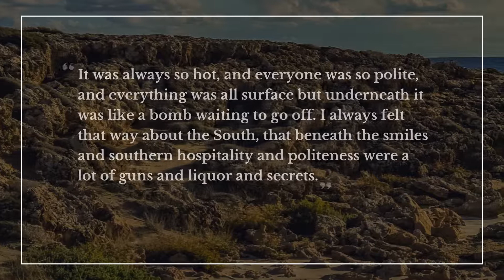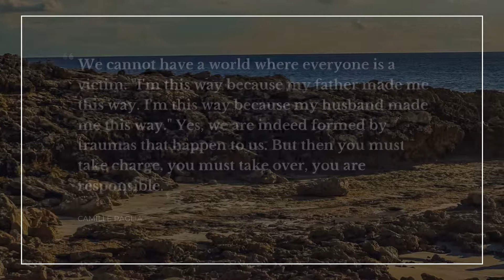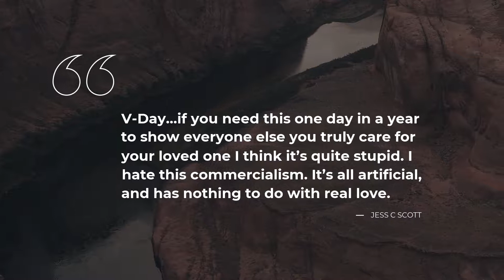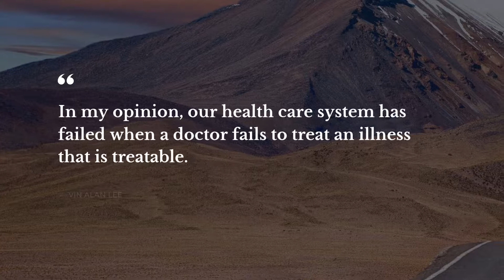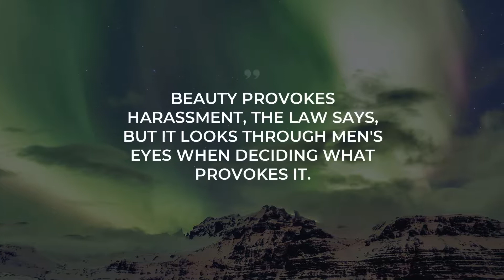Top 20 Quotes about Culture | Daily Quotes | Beautiful Quotes | Amazing Quotes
Learn 20 first-rate quotes about Culture selected by Daily Quotes team. This video contains quotes by such famous people and characters as James McBride, Camille Paglia.

Quotation is a wonderful glimpse of the world in all its complexity in one small but powerful phrase. All the beautiful quotes about Culture in this video will change your mind and life by changing your attitude towards Culture. Our crème de la crème quotes will put your mind to work and let you see your daily tasks differently.

There's a way to keep your most favorite quotes about Culture from this compilation: you can copy them from its description and paste into your WhatsApp / Skype / Instagram / Facebook / Tinder / Snapchat status bar to share your philosophy.

Best 20 smartest quotes about Culture:

1) It was always so hot, and everyone was so polite, and everything was all surface but underneath it was like a bomb waiting to go off. I always felt that way about the South, that beneath the smiles and southern hospitality and politeness were a lot of guns and liquor and secrets.
 ― James McBride

2) A good newspaper, I suppose, is a nation talking to itself.
 ― Arthur Miller

3) We cannot have a world where everyone is a victim. "I'm this way because my father made me this way. I'm this way because my husband made me this way." Yes, we are indeed formed by traumas that happen to us. But then you must take charge, you must take over, you are responsible.
 ― Camille Paglia

4) When I was a child, when I was an adolescent, books saved me from despair: that convinced me that culture was the highest of values[..].

5) Men build too many walls and not enough bridges.
 ― Joseph Fort Newton

6) We seldom realize, for example that our most private thoughts and emotions are not actually our own. For we think in terms of languages and images which we did not invent, but which were given to us by our society.
 ― Alan Watts

7) The shared meal elevates eating from a mechanical process of fueling the body to a ritual of family and community, from the mere animal biology to an act of culture.
 ― Michael Pollan

8) Keep your language. Love its sounds, its modulation, its rhythm. But try to march together with men of different languages, remote from your own, who wish like you for a more just and human world.
 ― Dom Helder Camara

9) A woman made of parts is a dangerous thing. You never know when she'll throw away a piece you may need.
 ― Heidi W. Durrow

10) V-Day…if you need this one day in a year to show everyone else you truly care for your loved one I think it’s quite stupid. I hate this commercialism. It’s all artificial, and has nothing to do with real love.

11) A fit, healthy body—that is the best fashion statement

12) Yo no soy mexicano. Yo no soy gringo. Yo no soy chicano. No soy gringo en USA y mexicano en Mexico. Soy chicano en todas partes. No tengo que asimilarme a nada. Tengo mi propia historia.
 ― Carlos Fuentes

13) To be or not to be that is the question.
 ― William Shakespeare

14) In my opinion, our health care system has failed when a doctor fails to treat an illness that is treatable.
 ― Kevin Alan Lee

15) While her lips talked culture, her heart was planning to invite him to tea
 ― E.M. Forster

16) Even the models we see in magazines wish they could look like their own images.
 ― Cheri K. Erdman

17) Women who love themselves are threatening; but men who love real women, more so.
 ― Naomi Wolf

18) Beauty provokes harassment, the law says, but it looks through men's eyes when deciding what provokes it.
 ― Naomi Wolf

19) Language is the key to the heart of people.
 ― Ahmed Deedat

20) Yoga is the art work of awareness on the canvas of body, mind, and soul.
 ― Amit Ray

On Daily Quotes you will discover an ever growing collection of quotes for any occasion from wise and successful people, quotes for your daily experiences and quotes tops compiled by our smart team.

Our inspiration quotations include not just wise words from real life wise people. On Daily quotes you will come across quotes from the finest books.

What's your favorite quote from the video? Have anything better to say about Culture? Share your quotes in the comment box.